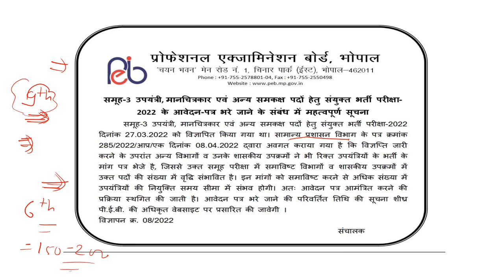Mp Sub engineer 2022 Form filling date extended|फॉर्म भरने की प्रक्रिया स्थगित।